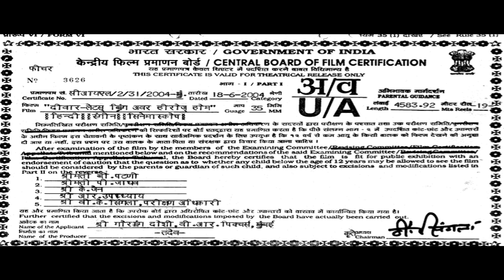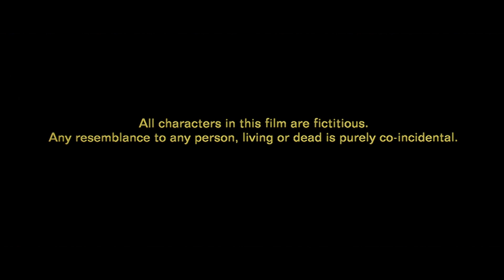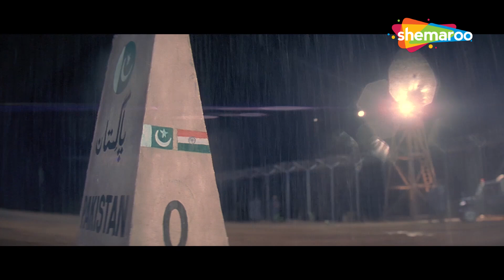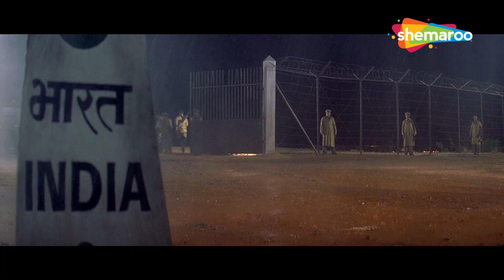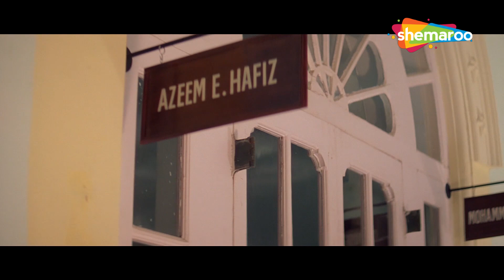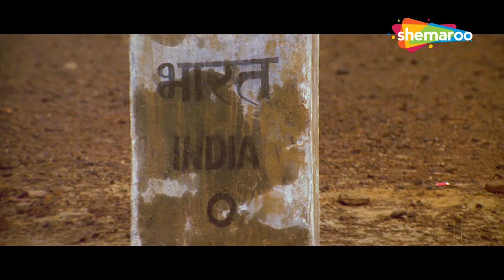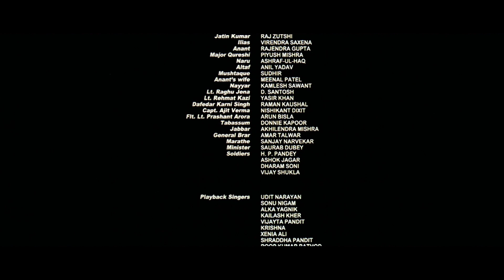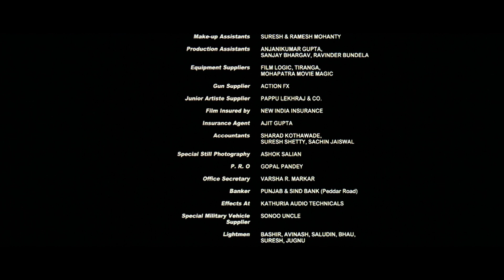दीवार - अमिताभ बच्चन लड़े अपने देश के लिए | Indian Army Day | Deewar Full HD Movie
दीवार - अमिताभ बच्चन का जबरदस्त एक्शन | Sanajy Dutt, Amitabh Bachchan | Deewar Full HD Movie

A group of Indian soldiers is captured during the Indo-Pak War. Gaurav, whose father, Major Ranvir, has been held captive by the enemies, decides to go on a rescue mission.

Movie : Deewaar
Directed by : Milan Luthria
Written by : Milan Luthria (dialogue)
Screenplay by : Shridhar Raghavan, Gaurang Doshi, Milan Luthria
Story by : S. Gopala Reddy, Milan Luthria
Produced by : Gaurang Doshi
Starring : Amitabh Bachchan, Sanjay Dutt , Akshaye Khanna, Amrita Rao, Sanjay Narvekar, Aditya Srivastava
Cinematography : Nirmal Jani
Edited by : Hozefa Lokhandwala